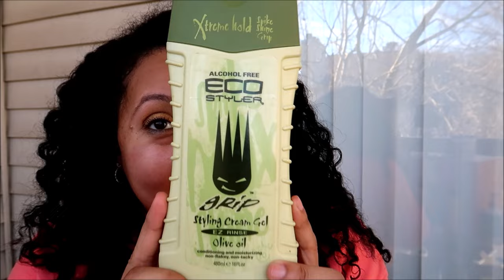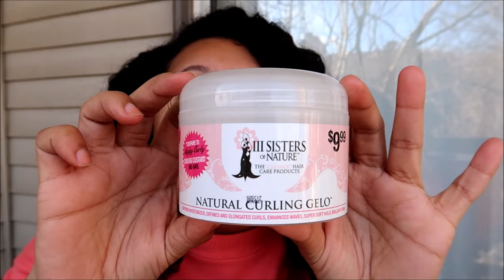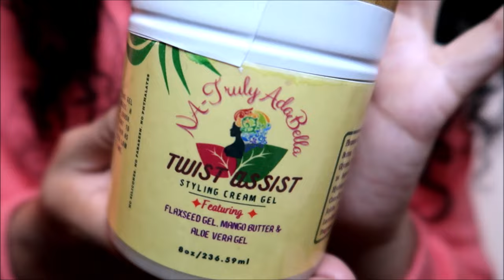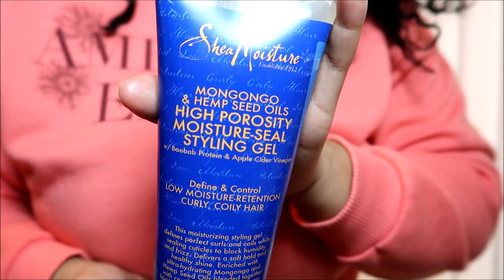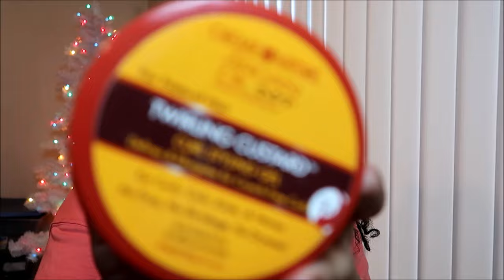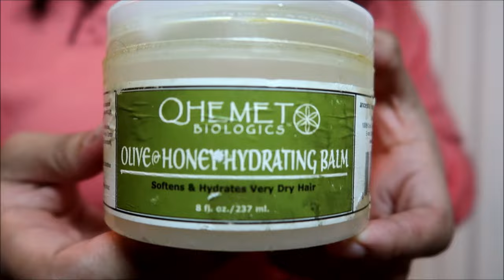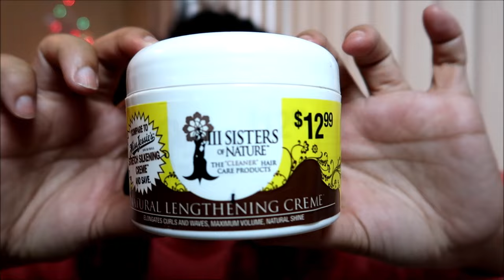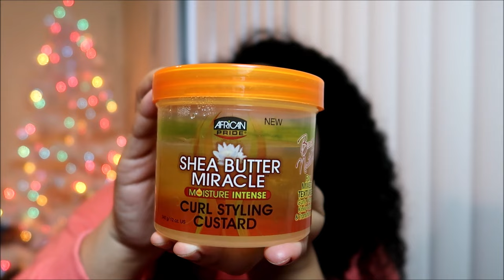ALL MY CURLY HAIR STYLERS! - PART 1 | FULL HAIR PRODUCT STASH SERIES *2024* | Ashkins Curls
Massive part 1 deep dive into ALL my curly hair stylers!

⬆USING MY LINK EVEN DURING SITEWIDE SALES HELPS ME OUT BIG TIME, APPRECIATE YOU!!

* Amazon Storefront

*Rakuten/Ebates link - sign up with my link for cashback at TONS of stores, when you join with my link and spend $30, we each get $30 back!